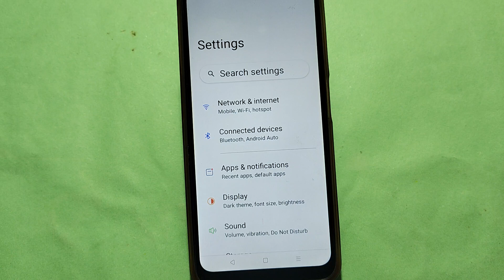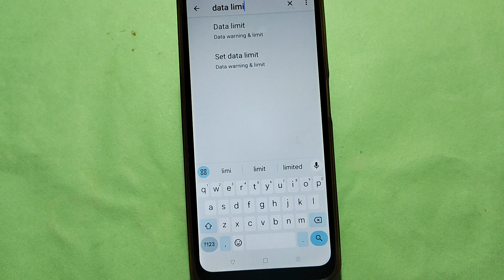How to set data usege, Oppo Find N3 flip me data limit Kaise lagaen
How to set data usege, Oppo

Best powerful CPU under 10k

60-Inch Tripod with Bag

7 Socket 6A Extension Board